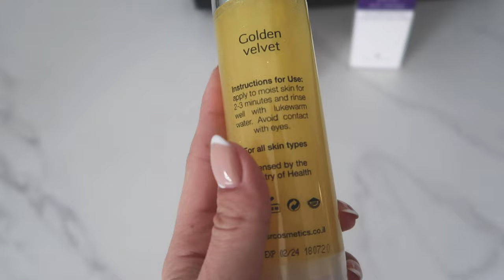סוף סוף ולוג! מלא עדכונים, קשקושים וקניות!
היי ❤ אם אהבת את התוכן אשמח שתתמכי בי ותרשמי לערוץ :)

קודי הנחה פעילים נכון לעכשיו -
קוד הנחה של 10% הנחה באתר של אסתי לאודר כולל כפל מבצעים - ״LERA10״

קוד הנחה של 10% הנחה באתר של קליניק כולל כפל מבצעים - "LERA"

קוד הנחה של 10% הנחה באתר של מאק כולל כפל מבצעים - "LERAMAC"

קוד הנחה של 10% הנחה על כל האתר של ספרינג כולל כפל מבצעים - lera10

אוהבת, לרה ❥